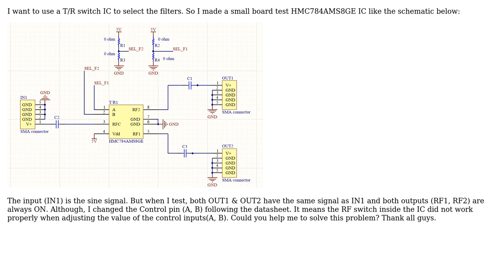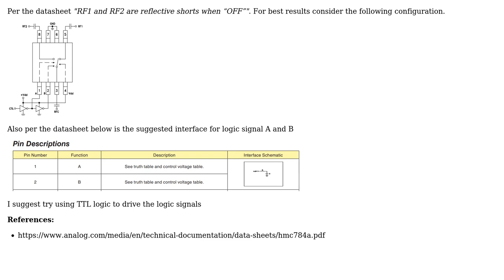Engineering: T/R switch IC - HMC784AMS8GE IC does not work properly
With thanks & praise to God, and with thanks to the many people who have made this project possible! | Content (except music & images) licensed under CC BY-SA | Music | Images & others | With thanks to user Thanh nien Yen Bai user Mahendra Gunawardena and the Stack Exchange Network Trademarks are property of their respective owners. You are responsible for your own actions.